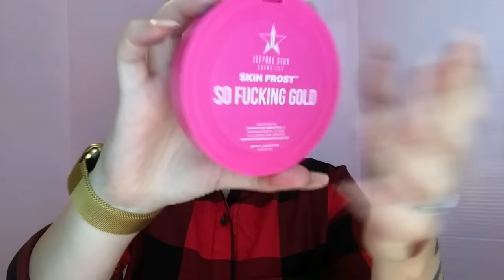Ulta Mac and Jeffree Star makeup haul!